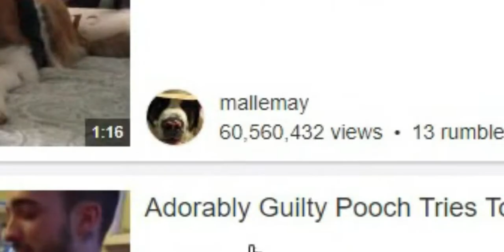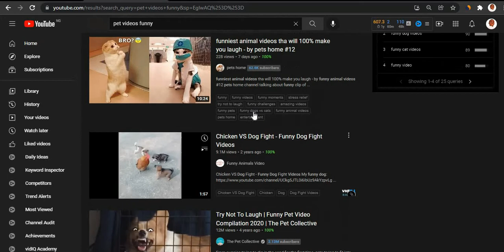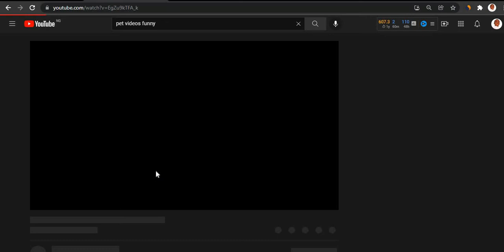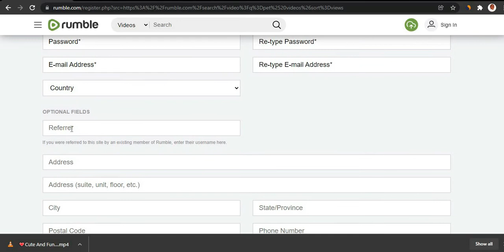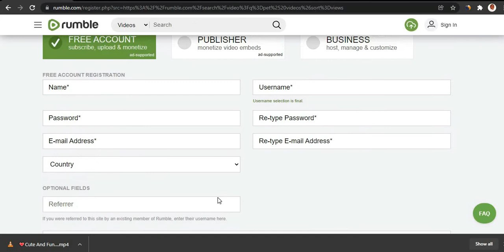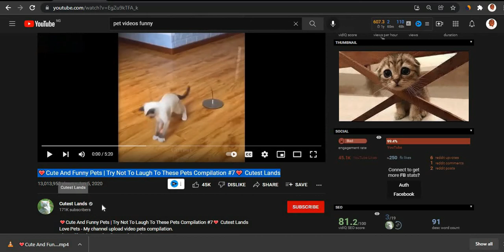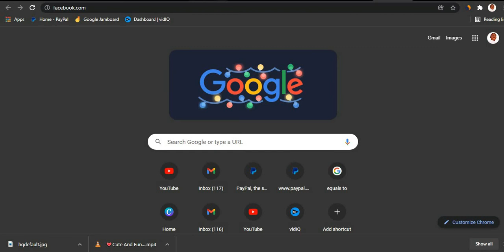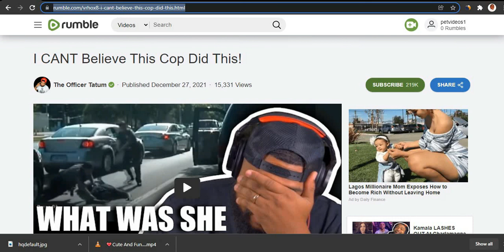Copy & Paste Videos And Earn $202.41 Per Video (Step by Step Tutorial - Make Money Online)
My #1 Recommendation How I made $40,000 In 1 Month Flat In this video, I will show you how to earn $202 to $1,000 Just by copying and pasting Videos watch the video till the end so you don't miss any important steps

*Any earnings or income representations are aspirational statements only and results are not typical. There is no guarantee as results might differ from person to person. Your results will depend entirely on your work ethic. I'm not a financial advisor.